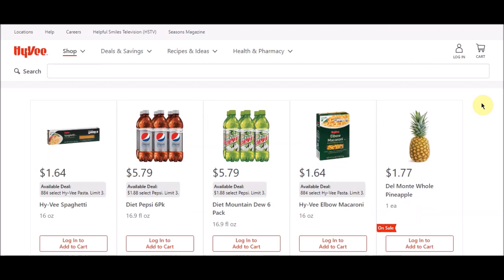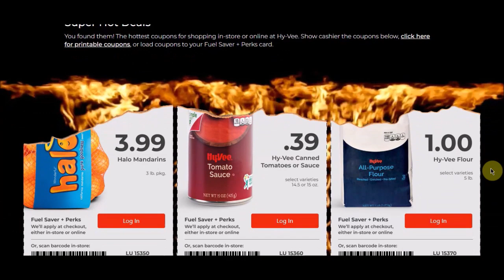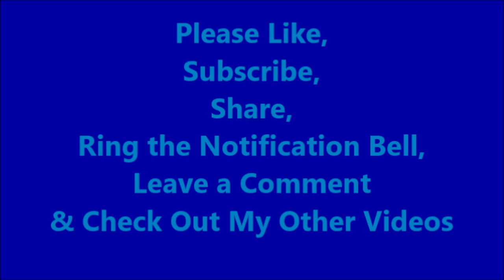Hy-Vee WOW Wednesday Pepsi, Sirloin, Pasta & Super Hot Deal Coupons 09.14.2022-09.20.2022 Stock Prep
100%-Natural Raw Shrimp Skewer
41 to 50 ct
49¢-Limit 5-15720
Halos Mandarin Oranges 3 lb
$3.99-Limit 1-15350
Hy-Vee Tomato Sauce or Canned Tomatoes
14.5 or 15 oz
39¢-Limit 1-15360
Hy-Vee Flour 5 lb
$1.00-Limit 1-15370
Kraft Macaroni & Cheese 7.25 oz
68¢-Limit 1-15710
Hy-Vee Frozen Potatoes 19 to 32 oz
$1.00-Limit 1-15380

Smithfield Marinated Pork Tenderloin or Loin
18.4 or 27.2 oz
$3.99-Limit 1-15780
Hy-Vee Canned Broth 14 to 14.5 oz
48¢-Limit 1-15760
Hy-Vee Seasoning Packet 0.7 to 1.4 oz
19¢-Limit 1-15740
Jiffy Mix 6.5 to 8.5 oz
28¢-Limit 1-15750
Manwich 15 to 15.5 oz
58¢-Limit 1-15770
TruMoo Chocolate Milk 64 fl. oz
$1.48-Limit 1-15730

Twice-Baked Potatoes 5 oz
99¢-Limit 2-15840
Pumpkin
99¢-Limit 1-15790
Campbell's Soup 10.5 to 11.25 oz
79¢-Limit 1-15830
Hy-Vee Canned Pumpkin 15 oz
79¢-Limit 1-15800
Mars, Butterfinger, Baby Ruth, Crunch or 100 Grand Candy Bars 10 to 10.83 oz
$1.99-Limit 1-15810
FUEL SAVER Spend $50, EARN 50¢ OFF PER GALLON (20 Gallon Limit)
50¢-$10.00-Savings-Limit 1-15820

Code: LGDXVGM